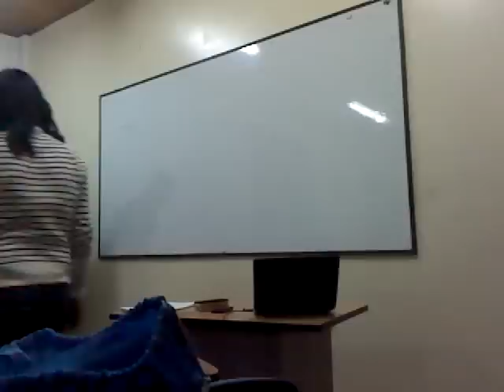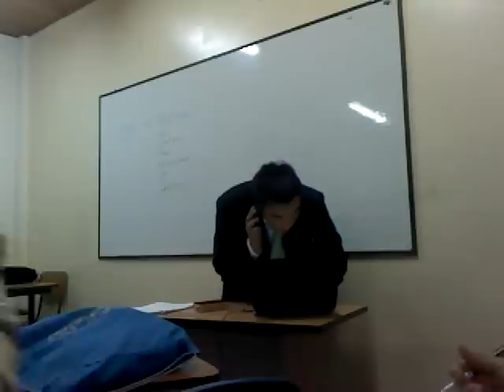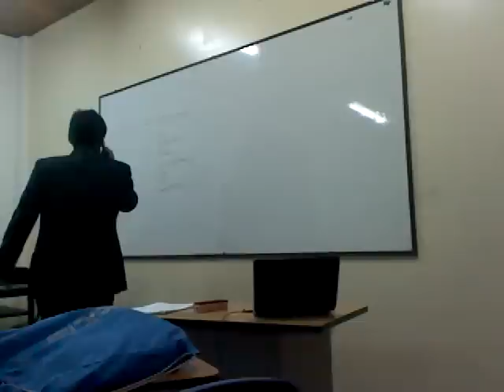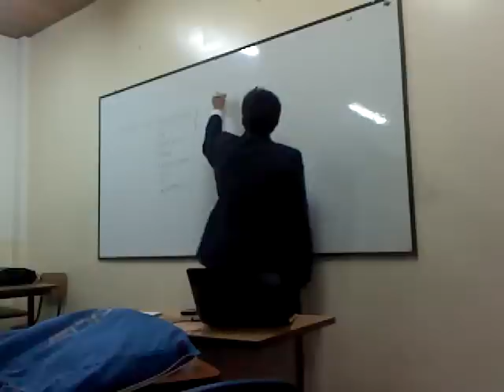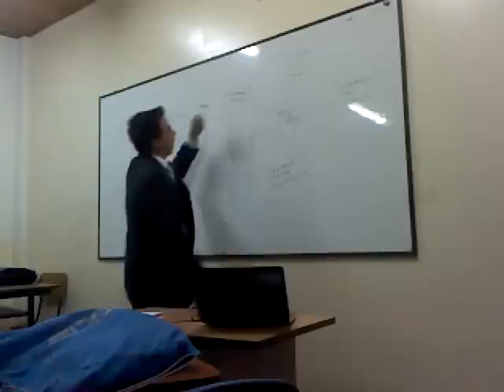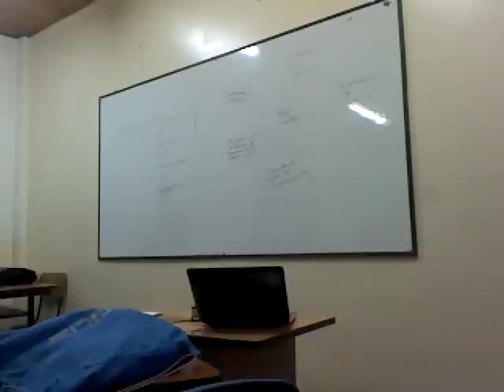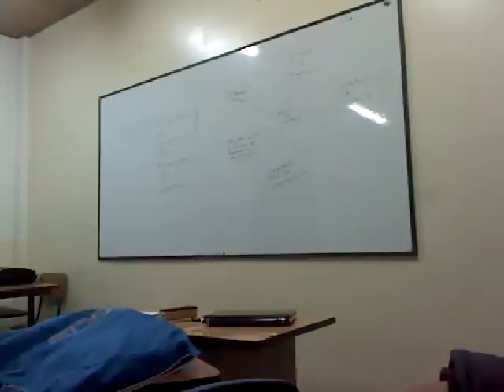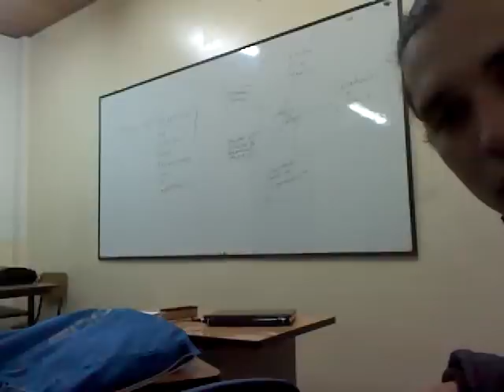Clase Cobit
Clase realizada el jueves 31 de marzo de 2011, acargo del docente eliuth andres Triana, introduciendo los conpetos de "COBIT" a la clase adminsitracion de sistemas de informacion...

Objetivos de Control para la información y Tecnologías relacionadas (COBIT, en inglés: Control Objectives for Information and related Technology) es un conjunto de mejores prácticas para el manejo de información creado por la Asociación para la Auditoría y Control de Sistemas de Información,(ISACA, en inglés: Information Systems Audit and Control Association), y el Instituto de Administración de las Tecnologías de la Información (ITGI, en inglés: IT Governance Institute) en 1992.

Realizado por por Luis Eduardo Barreto Santamaria
estudiante de ingenieria de sistemas
universidad catolica de Colombia